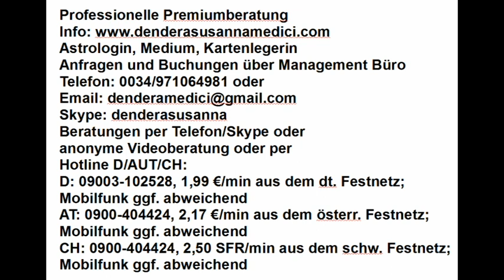Tageshoroskop: 15.06.2018 "Geschehen lassen"